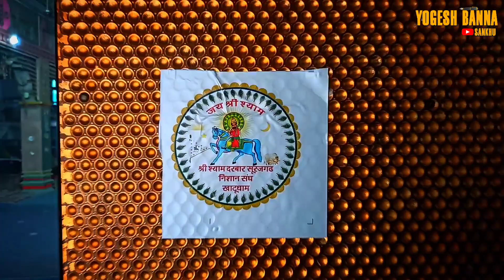इस जगह से सब से पहले चढ़ता है खाटू श्याम दरबार में निशान। देखिए मंदिर कहा है ओर कैसा है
मेरे साथ आप फेसबुक इंस्टाग्राम पर जुड़ सकते है ...
नीचे लिंक पर क्लिक करके

Khatu dham phla Nissan
khatu me sab se phle Nisan kha se chdhta hai
Surajgarh dham Nisan
surajgarh dham Nisan video